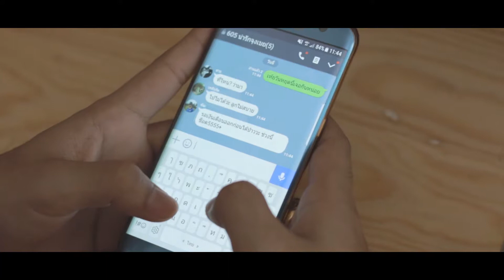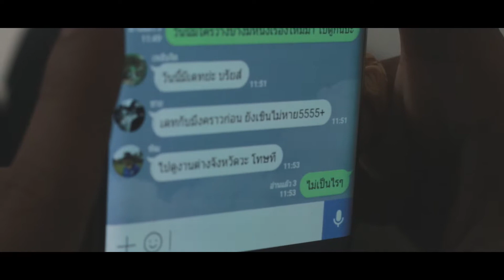เราเจอเพื่อนครั้งสุดท้ายเมื่อไหร่ - SUPATIPANNO PRODUCTION